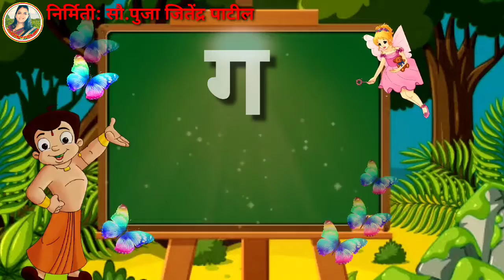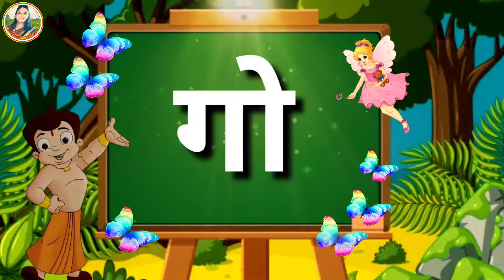ग ची चौदाखडी। इयत्ता पहिली साठी उपयुक्त व्हिडिओ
धन्यवाद...! ग चौदाखडी#
# ग ची चौदाखडी#
Ga chi chaudakhadi#